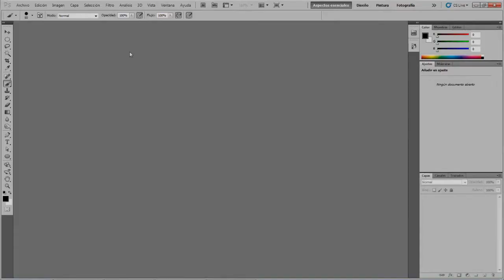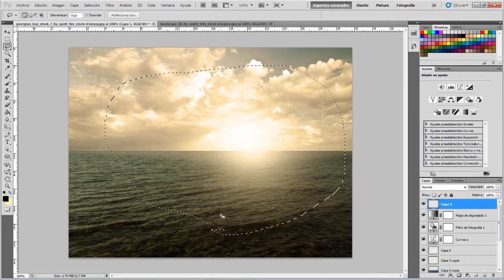Speed Art // Fusión de Imágenes